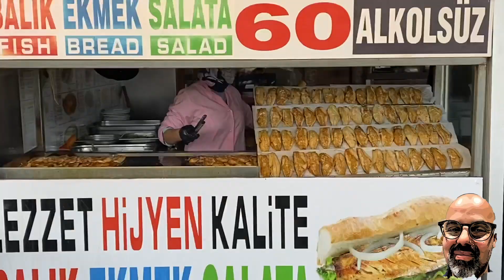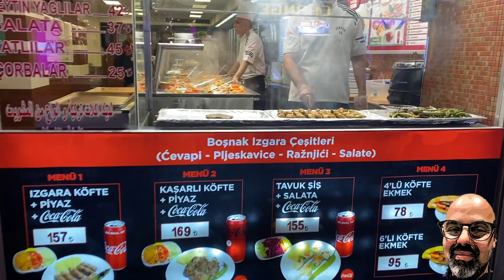السوق المصري في إسطنول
Bazar égyptien à istanbul